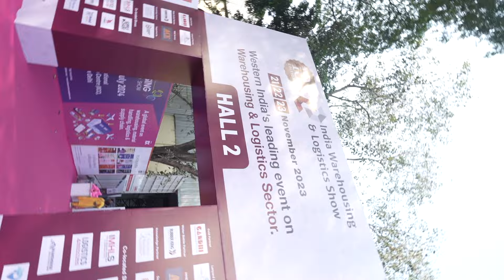India Warehousing & Logistics Show 2023 - Day 2 Show Highlights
Day 2 at the India Warehousing & Logistics Show has been absolutely exhilarating! With a vibrant atmosphere filled with innovation, networking, and impressive exhibits, it's been an incredible experience.